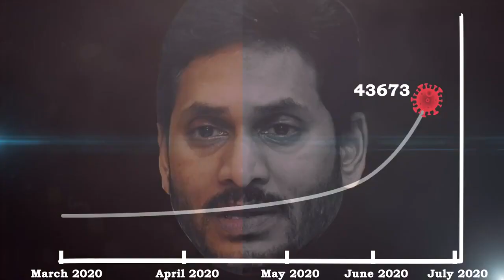ఆంధ్రప్రదేశ్ లో కరోనా వ్యాప్తి గ్రాఫ్ చూడండి Corona Virus Pandemic in the State of Andhrapradesh